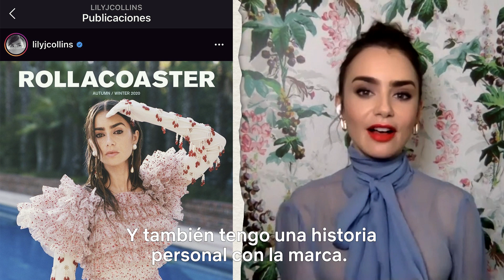Lily Collins nos habla de su amor por la moda | Emily en París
Lily Collins nos habla sobre su pasión por la moda, el estilo de Emily Cooper y los íconos que más admira, como Audrey Hepburn, Tilda Swinton y Zoë Kravitz. Además nos cuenta la relación que hay entre Emily en París y Sex and the City. Emily en París ya está disponible, solo en Netflix.

Acerca de Netflix:
Netflix es el principal servicio de entretenimiento por streaming en el mundo. Con una presencia que supera los 190 países, 193 millones de personas con membresías de pago disfrutan series, documentales y películas en una variedad de géneros e idiomas. Los miembros de Netflix pueden ver lo que quieran, cuando quieran, en cualquier pantalla conectada a internet, y pueden reproducir, pausar y ver un título, sin publicidad ni compromisos.

Gracias a un trabajo soñado, una ejecutiva de Chicago comienza una nueva etapa en París. Pero equilibrar carrera, amistades y amor no es tarea fácil, ni siquiera allí.